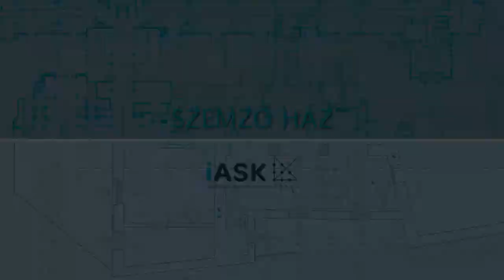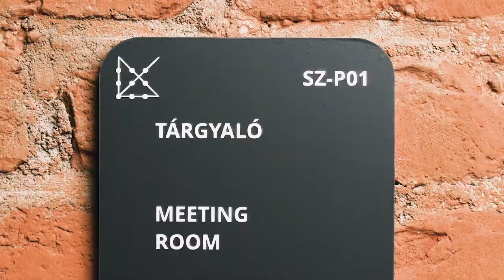Szemző-ház – Kőszeg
A Művészetek Háza, vagyis a Szemző Ház a bécsi Plachnich iskola poszt szecessziós műalkotása, amely magában őrzi a bécsi szecesszió hatását és egyben a magyar szecesszió jellegzetes vonásait.

A jelenlegi kutatások szerint 1905 körül épült Szemző Sándor ügyvéd megbízásából, de a tervező személye egyelőre ismeretlen. Szemző izraelita családba született 1876-ban, Budapesten volt ügyvédjelölt, házasságkötése után költözött Kőszegre, ahol irodát nyitott és városi képviselőként működött. Az első világháború idején katonatisztként szolgált, praxisát a háború után áttette Szombathelyre.

A házat 1921-ben Reményi Ferenc katonatiszt, utazó vásárolta meg. Reményi Ferenc Pesten végezte elemi iskoláit, majd apja rábeszélésére 1882-ben beiratkozott a fiumei tengerészeti akadémiára. 1912–1917 között a Soproni Honvéd Főreál iskola parancsnoka volt, 1914-ben ezredessé léptették elő. Kitüntették a Ferenc József rend tiszti keresztjével. 1917 februárjában kőszegi előnévvel IV. Károlytól nemességet nyert. A minisztertanácsi jegyzőkönyvekből tudjuk, hogy a háború után, 1921 márciusában nyugalmazott ezredesként kinevezték a Kőszegi Katonai Alreál iskolába. Ekkor vette meg 54,000 korona értékben dr. Szemző Sándor házát. A visszavonult egykori tengerész 1940-ben bekövetkezett haláláig ott lakott.
A második világháború után különböző funkciókban működött. A 2000-es években a kőszegi képzőművészeknek adott otthont, Művészetek Háza néven.

Az épületet a kőszegi KRAFT program részeként 2017-ben felújították. Gutowski Robert tervei alapján a Felsőbbfokú Tanulmányok Intézete egyik épületeként a földszinti kutatószobákat és irodákat az eredeti szobák és kiszolgáló helyiségek megtartásával alakították ki. A pince teljes felújításával nemzetközi színvonalú számítógépes szerverszoba és egy kisebb előadóterem jött létre.